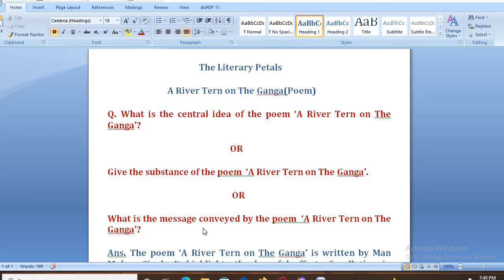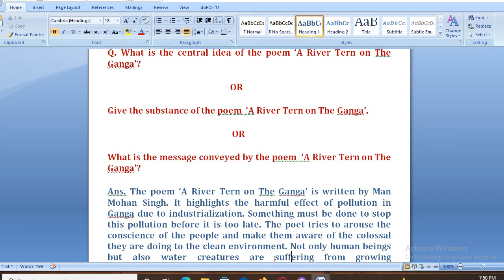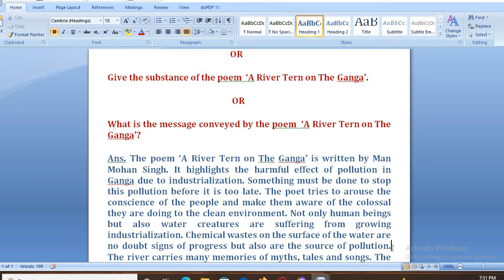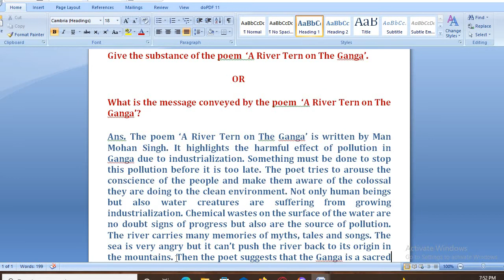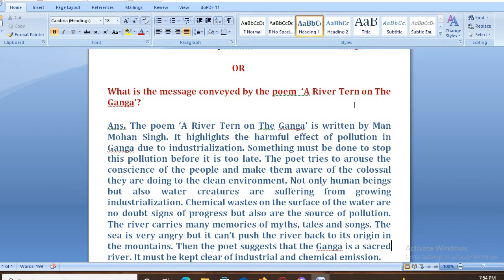Central idea of the poem 'A River Tern On The Ganga'